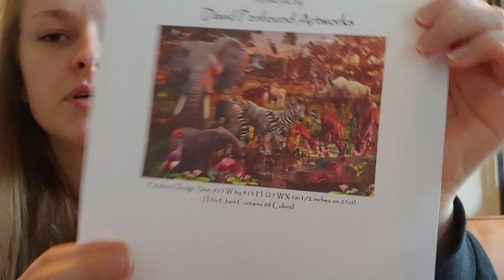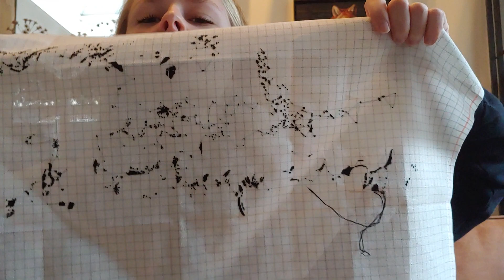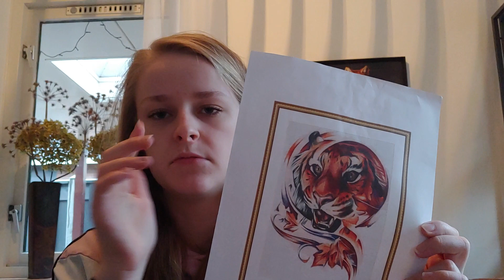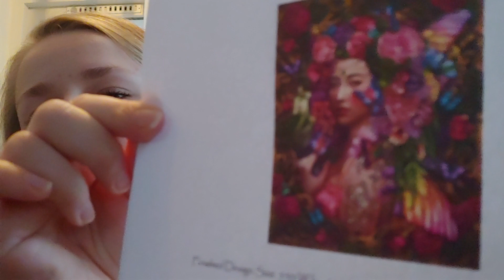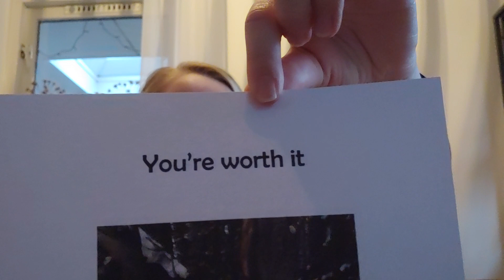Flosstube #13: Another HAED?!